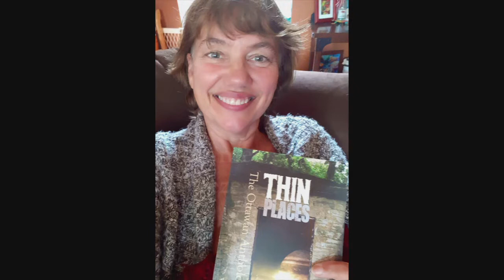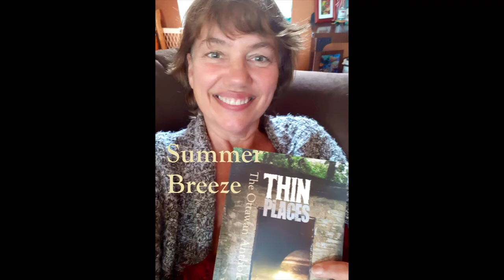The Lighthouse by Summer Breeze as read by Pat Moore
This excerpt is from Pat Moore's radio show, In My Good Books on CKCU-FM.
You can listen to more of Pat Moore's readings on-demand

This short story - The Lighthouse, by Summer Breeze - is from Thin Places: The Ottawan Anthology, featuring 14 local Ottawa writers.